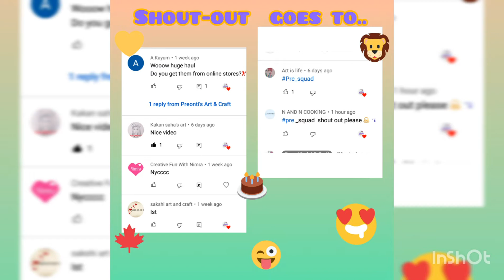Paper Flower| Very Easy Paper Rose Flower | Paper Craft